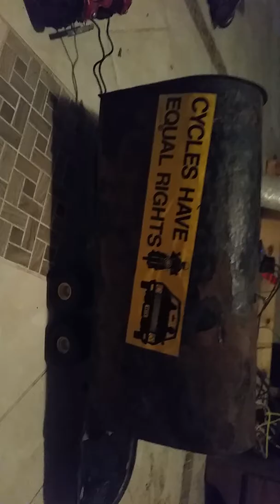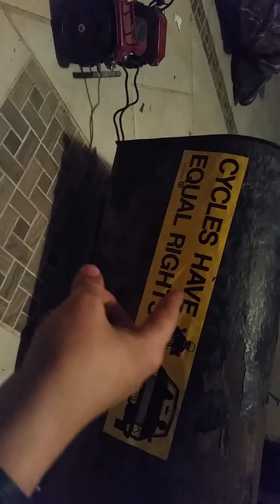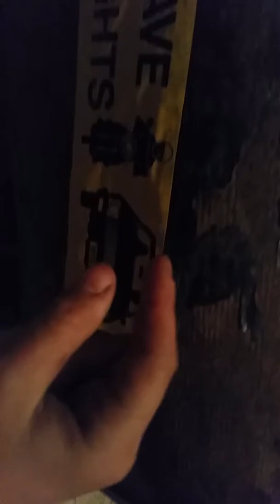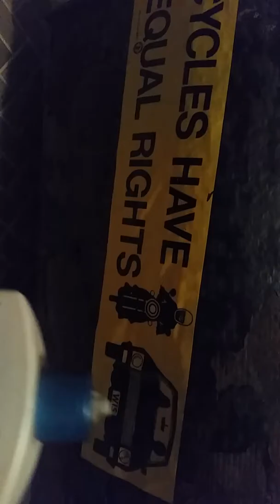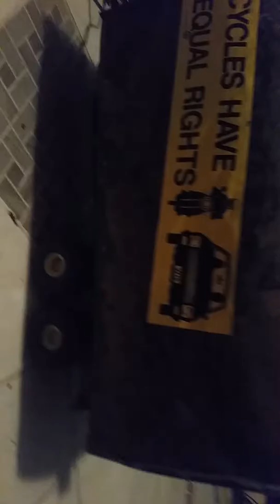My first rc car trailer build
Tell me what you guys think you should be called because family can work.